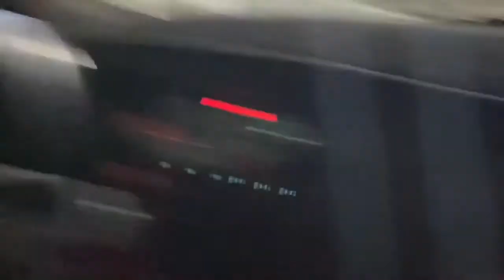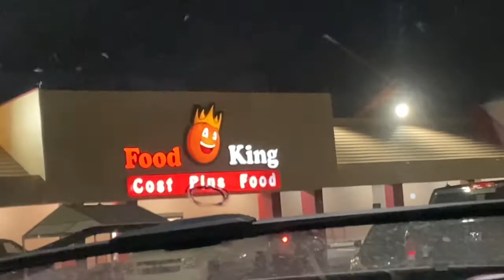Just a “normal” day! (Vlog#2)